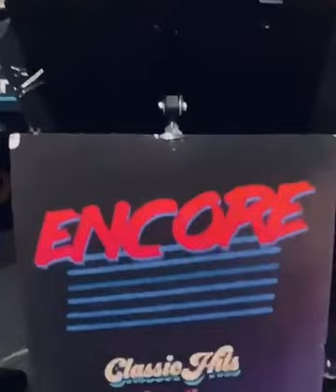If You Can Only See (By ENCORE)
Performed at Bubbles & Brew restaurant in Morgan Hill on 12/30/2022.

ENCORE is a local Bay Area of SF Classic Rock Band!
Specializing in everyone's favorite hits from the 60's, 70's & 80's!